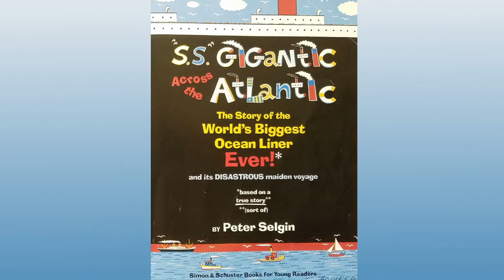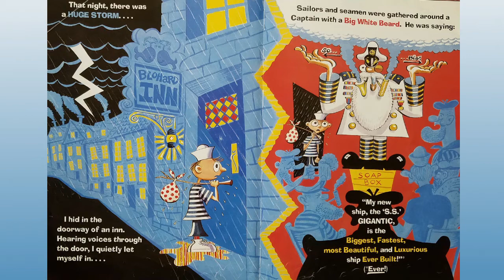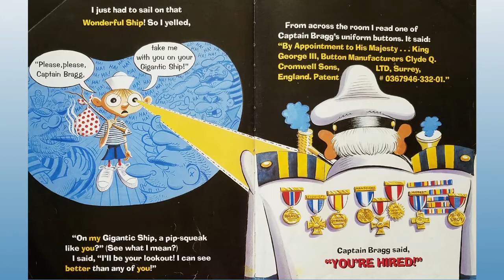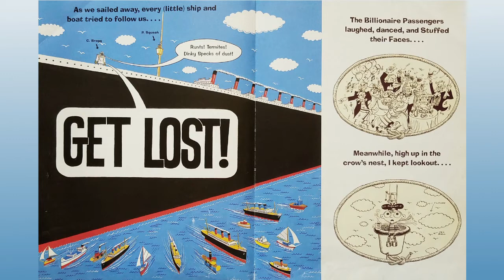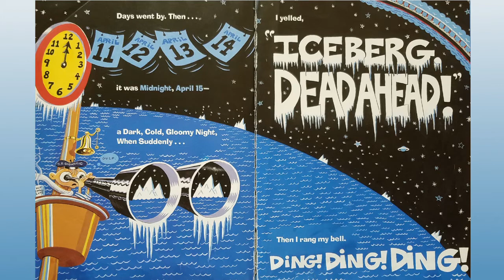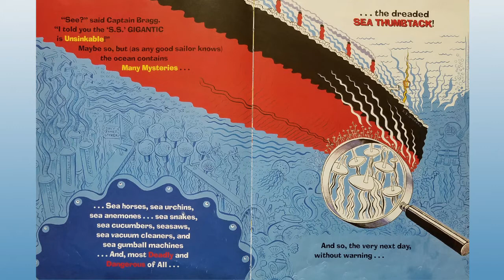Children's Books Read Aloud: S.S. Gigantic Across the Atlantic by Peter Selgin on Once Upon A Story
Today's children's book read aloud is S.S. Gigantic Across the Atlantic by Peter Selgin on Once Upon A Story. A great bedtime story.

This exaggerated tale of the world's biggest ocean liner ever and its disastrous maiden voyage is loosely based on the Titanic.

S.S. Gigantic Across the Atlantic by Peter Selgin. Simon & Schuster Books for Young Readers. 1999.

Production Notes:
Video: Samsung Galaxy S7 Edge
Audio: Tascam DR-05
Lights: LimoStudio
Green Screen: LimoStudio